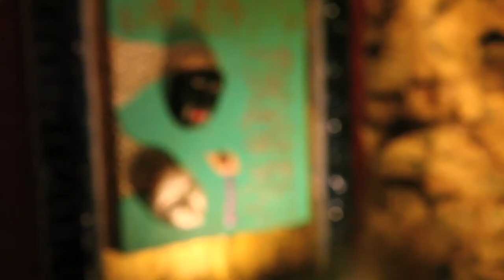KEVIN HUNT ART - DECEMBER 2013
Dribble Dots was pleased to collaborate with painter Kevin Hunt and the charming restaurant Tête à Tête to bring a beautiful vernissage of Kevin's latest works of art. Catch a glimpse of our evening of wine, a tasting menu featuring Dribble Dots Edible Oils, and beautiful artwork!